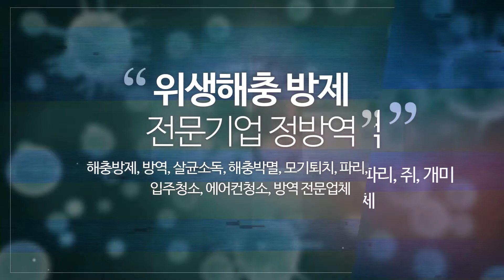부천방역업체 정방역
김포방역업체,광명방역업체,부천방역업체 정방역 입니다.